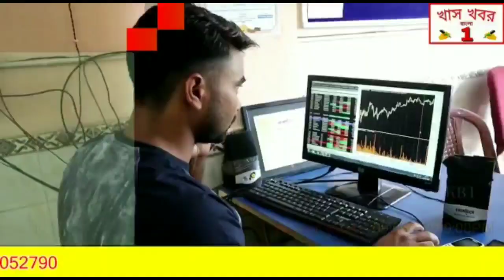মুর্শিদাবাদের ওমরপুরে ৩ লক্ষ ৯৪ হাজার টাকার জাল নোট সহ গ্রেপ্তার এক পাচারকারী